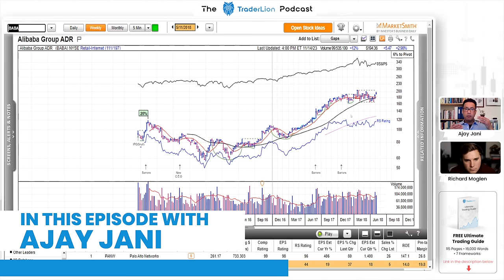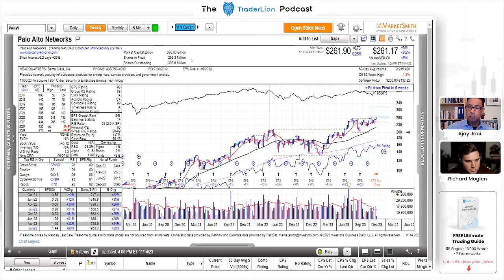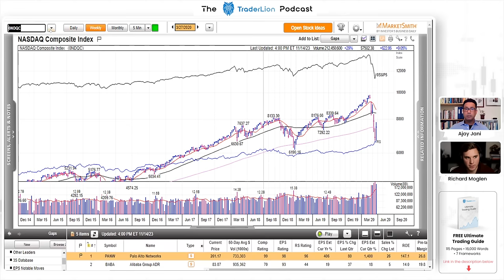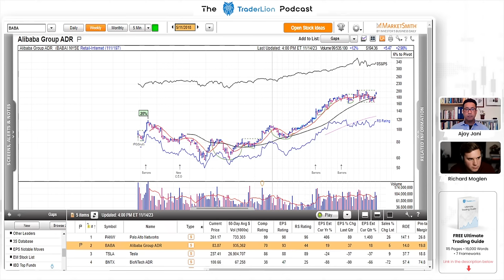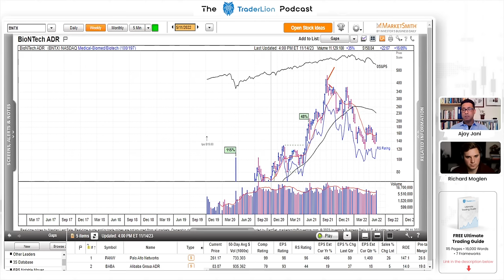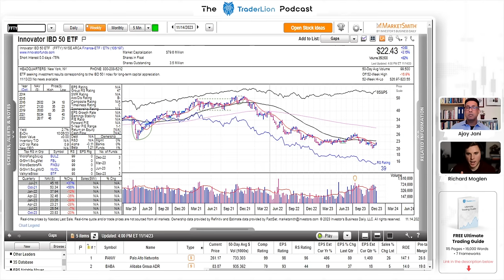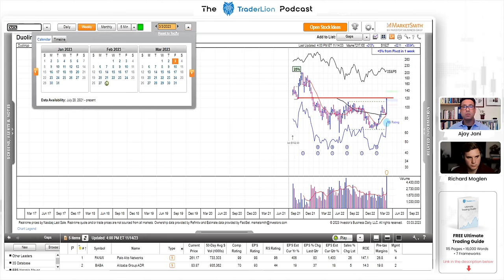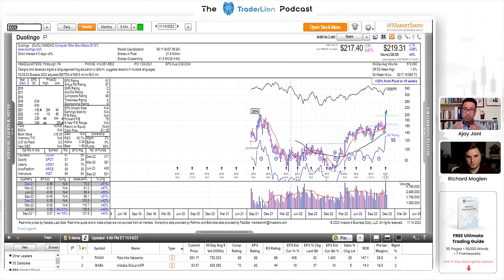The Only Sell Rules You Need to Trade | Ajay Jani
In this video with Ajay Jani, managing partner at Single A Capital, we dive into the most challenging aspect of trading, when to sell. As Ajay points out, much of our time and effort is focused on how to enter a stock, but once we're in very few traders have specific rules when it comes to taking our profit.

Ajay emphasizes the importance of trimming positions at 25% after 8 weeks and uses the 10 week moving average as a trailing stop for the rest of his position. His initial stop is no more than 8% as he notes that most stocks don't top during climatic runs, but during failed breakouts.

Multiple times during the interview he references traders who have paved the way before him such as William O'Neil with his initial study on the best winners throughout history or the Lifecycle team on their work specifically with IPOs. While it's great to get ideas from others the most benefit comes from when we conduct our own studies, which is another topic Ajay covers today.

Timestamps:
00:00 - In this episode...
00:50 - Introducing Ajay Jani
03:43 - Discovering his Methodology
07:40 - Getting into Growth Investing
09:46 - Crafting Effective Trading Rules
13:51 -  Van Tharp Lesson
16:42 - Focus on Magnitude not Win Rate
19:16 - How Ajay Builds a Watchlist
22:02 - The Importance of Fundamentals
23:58 - Finding Winners & Building into Positions
28:02 - Characteristics of Winners
35:27 - PANW Chart Review
44:32 - Selling into Strength
51:38 - Sell Rules for Big Winners
55:51 - Climax Tops (TSLA)
1:01:20 - Developing a Trading Study
1:04:59 - Key Trading Metrics
1:06:41 - Specify Buy Windows
1:11:37 - Current Market Leaders
1:17:20 - Breakaway Gaps into Trends
1:21:25 - Importance of Routines
1:26:16 - Keeping a Detailed Trading Journal
1:31:57 - Trading Psychology Tips
1:40:20 - Mental Exercises
1:45:50 - Advice for New Traders